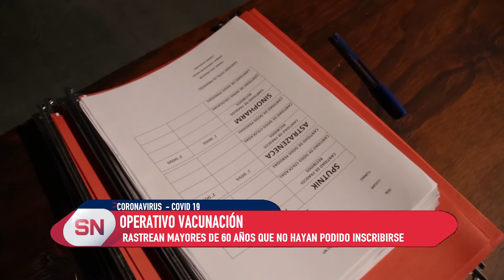Operativo vacunación. Rastrean mayores de 60 que no hayan podido inscribirse.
ESTA SEMANA ESPERAN TERMINAR CON LAS PERSONAS + 50
SONIA MARTORANO – MINISTRA DE SALUD

MARTORANO, se avanza con operativo vacunación, esta semana se avanza con la población sana, de 59 a 50 años, además se comenzaron a colocar segundas dosis de Astrazeneca. Además segundas dosis de sputnick que comenzaron a llegar a la provincia, llevan tranquilidad por esa vacuna. Ya se otorgaron más de 120 mil turnos, gran aceleración en el operativo vacunación, resaltan la adherencia de la población a la vacunación, igualmente piden a los que aún no se inscribieron que lo hagan. El 83% de la población inicial ya está vacunada, eso son los de riesgo.